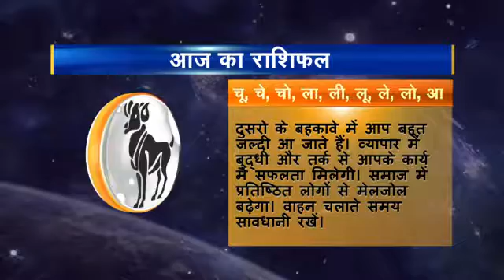01 Rashifal Mesh